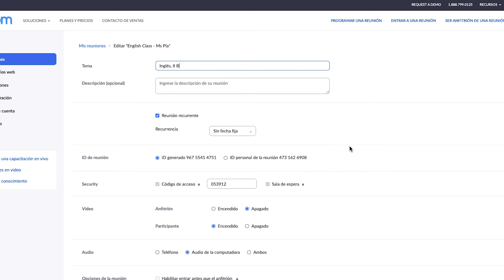Modificacion para tomar asistencia en Zoom